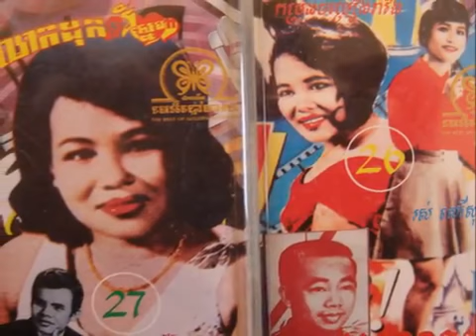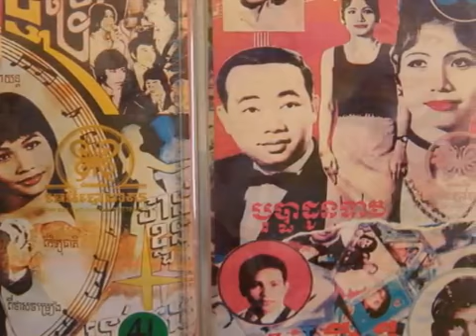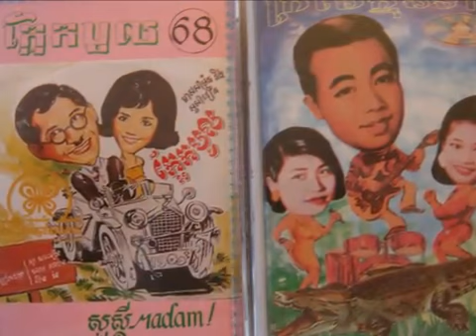Sinn Sisamouth Teah Krong Kep